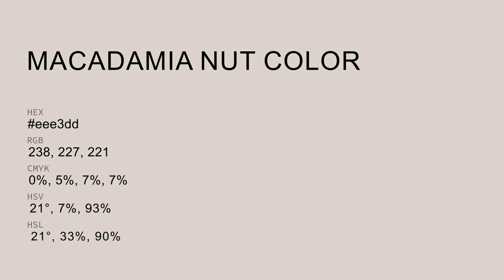Macadamia Nut color eee3dd hex Cool Grey color eee3dd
What color is Macadamia Nut ? eee3dd hex, Cool Grey color eee3dd

Hex eee3dd Color Code is also known as Macadamia Nut color

Hex eee3dd Color code in RGB color code model is created after adding 93.33% red color, 89.02% green color and 86.67% blue color.
Hex eee3dd Color code in CMYK color (process color) code model is generated after subtraction of 0% cyan, 05% magenta, 07% yellow, 07% black.